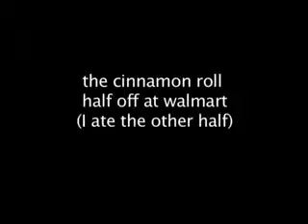Rubik's Cube and the Cinnamon Roll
Falls Church, Stop-Motion Animation, Session 2, 2011
This video was written, directed, and edited by the students at Fairfax Collegiate Summer Program. to learn more!